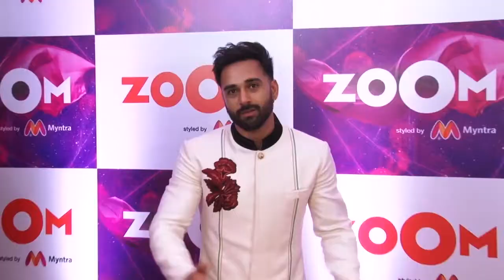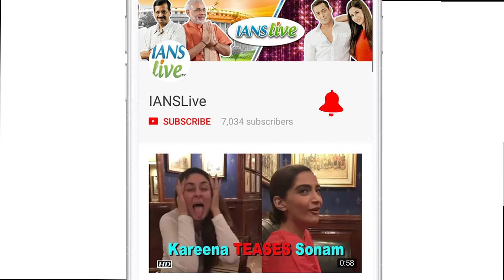ZOOM celebs Style at the Red Carpet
Bollywood TV channel Zoom will get a new look and feel to match refreshed content, courtesy a partnership with fashion e-tailer Myntra. At the launch party, many celebrities including Adah Sharma, Ankita Lokhande, Karanvir Bohra with wif Teehay Sidhu, Tumhari Sulu actor Manav Kaul, Pammi aunty aka Ssumier Pasricha, Pulkit samrat, Huma qureshi, Saqib Saleem, Poonam Dhillon, Ragini khanna and others attended the party. The channel has a new logo - Zoom styled by Myntra. It is also launching its first long format series, apart from making a transition from being just a TV channel to a platform agnostic entertainment destination with a presence on TV, social, on-ground and digital.